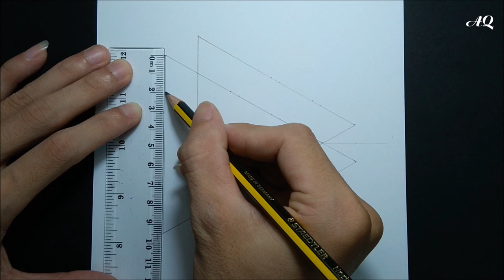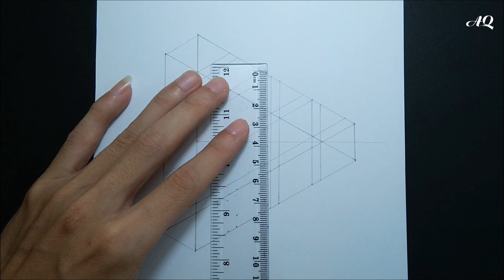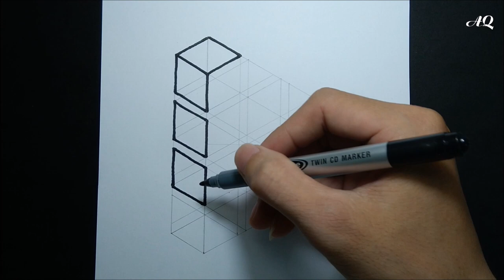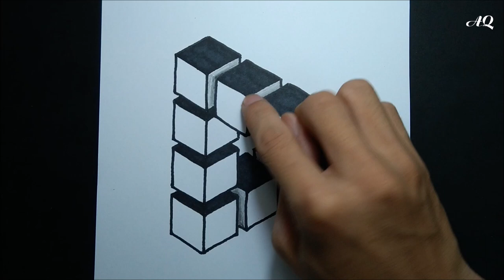3D Art Drawing - Tam giác 3D đánh lừa thị giản huyền thoại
Hướng dẫn cách vẽ tam giác 3D đánh lừa thị giác huyền thoại
3D Art Drawing